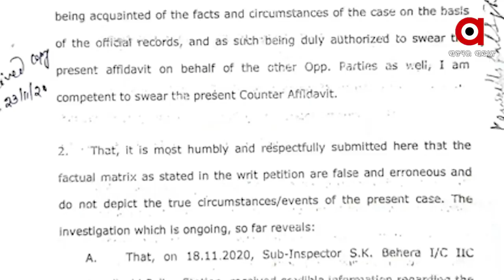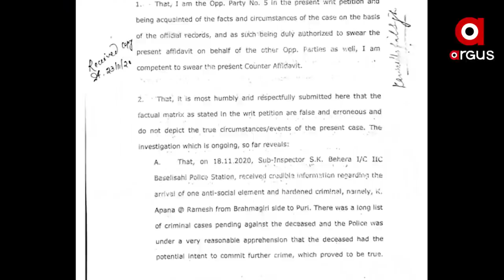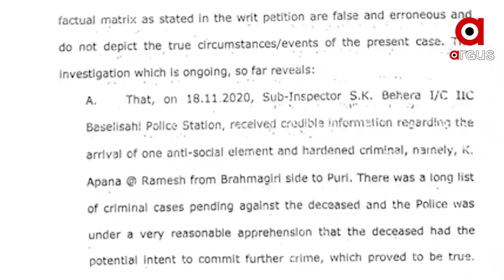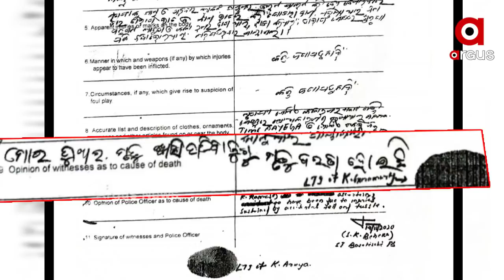ପୁରୀ ହାଜତ ମୃତ୍ୟୁକୁ ନେଇ ସରକାରଙ୍କ ମହାମିଛ !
ଦେଖନ୍ତୁ ଇଏ ହେଉଛି ସରକାରଙ୍କ ସେହି ଦସ୍ତାବିଜ୍ । ଯେଉଁଥିରେ ସରକାର ଦର୍ଶାଇଛନ୍ତି ଯେ, ତଳେ ପଡିଯିବାରୁ କେ. ରମେଶଙ୍କ ମୃତ୍ୟୁ ହୋଇଛି । କେ. ରମେଶ ଜଣେ ଦୁର୍ଦ୍ଦାନ୍ତ ଅପରାଧୀ । ତାଙ୍କୁ ଧରିବାକୁ ଯାଇଥିବା ବେଳେ ପୋଲିସକୁ ଗୁଳି କରି ଖସିଯିବାକୁ ଚେଷ୍ଟା କରିଥିଲେ ...